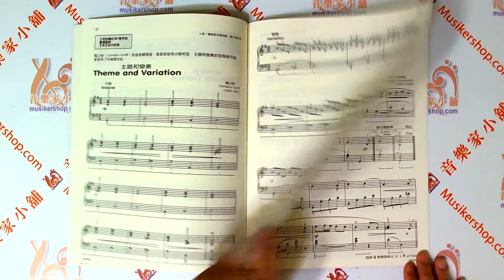艾弗瑞全能鋼琴教程 精彩演奏鋼琴曲集 第四級【TY-AP246】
【內容簡介】
「精采演奏鋼琴曲集」是配合「艾弗瑞全能鋼琴教程」的最佳併用曲集。在每一首曲子的右上角，皆註明與「鋼琴教本」配合的頁數：在每一首曲子的左上角，皆有「重點提示」，介紹新的的調號、技巧、術語. 等等，或是觀念的加強，循序而進，對學生而言是最好的輔助教本。
「精采演奏鋼琴曲集」的樂曲，包括自17世紀至今世界著名傑出音樂家的作品。非常適合學生演奏、比賽、表演：編者大力鼓勵鋼琴學生應該常常參加各種表演的機會。
◆23×30cm 32頁◆